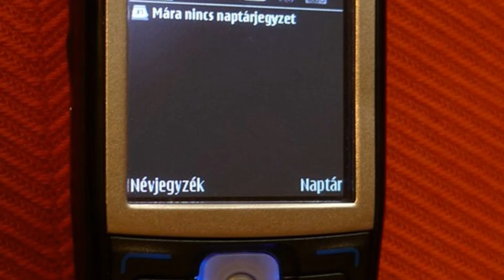Photos of the Nokia E50 | Not A Review!